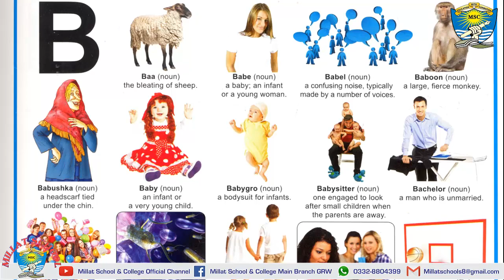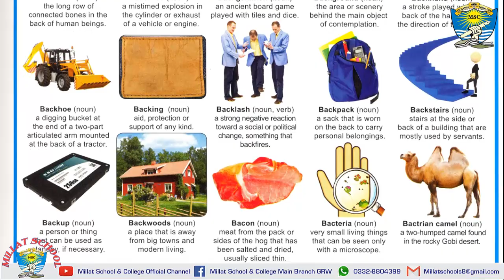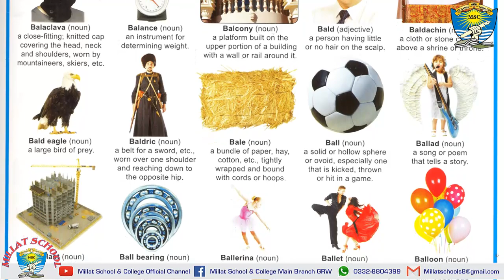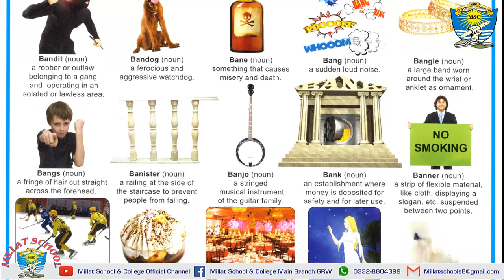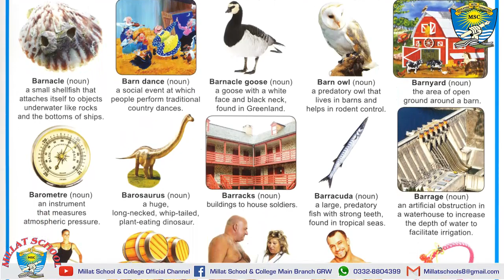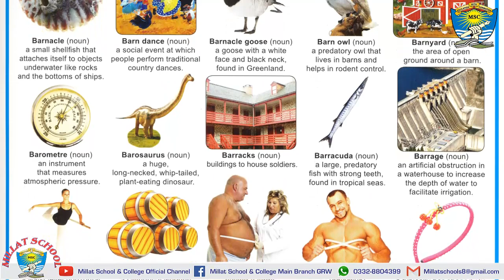English Picture Dictionary | Letter B | 150 Words | Millat School Grw